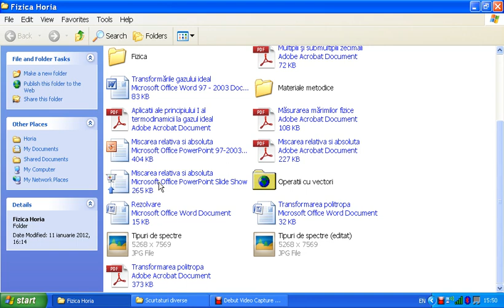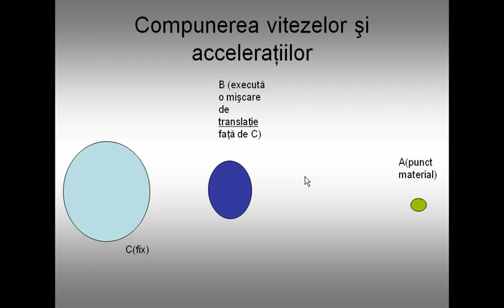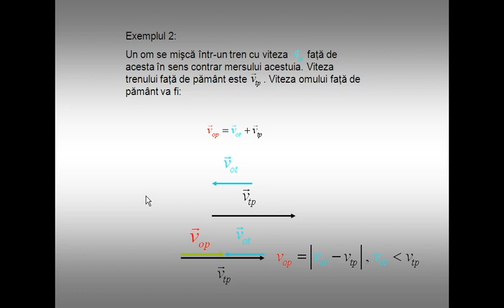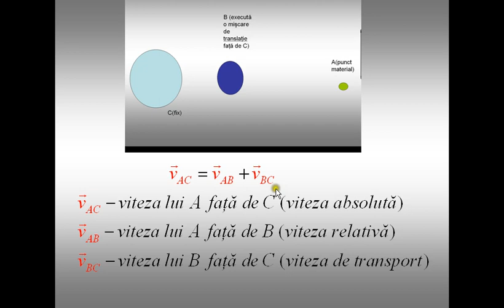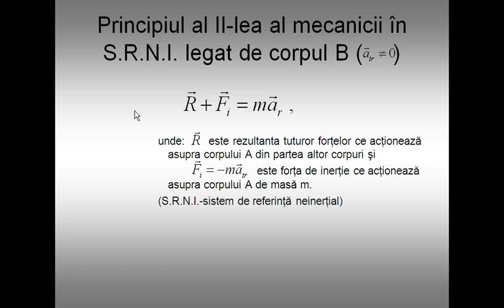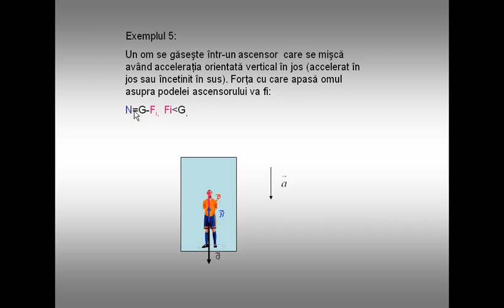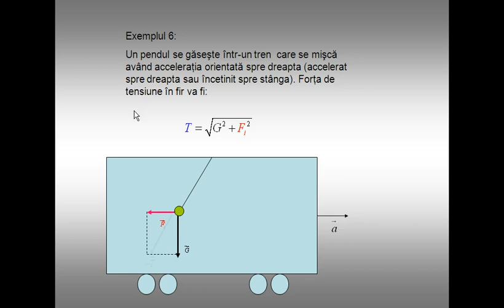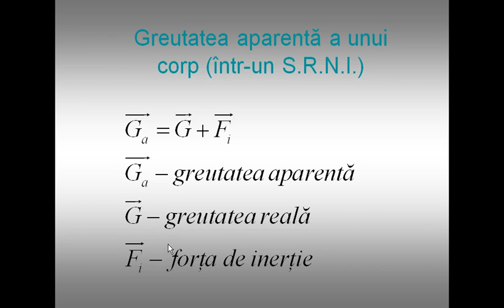Miscarea relativa si absoluta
Miscarea relativa si absoluta.Compunerea vitezelor si acceleratiilor. Forta de inertie